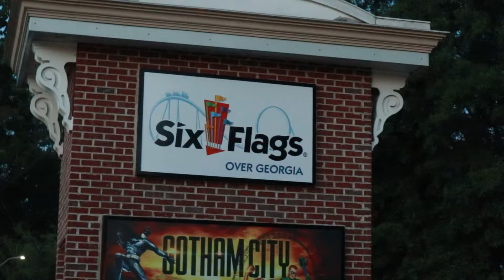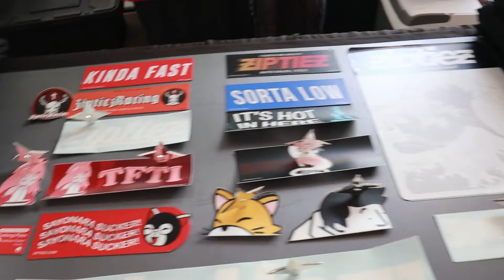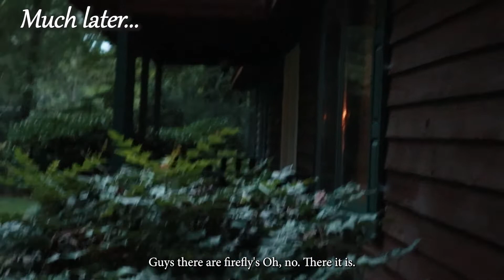Get Low Car Show 🏎 + Six Flags Georgia | Vlog 56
Hello Everyone!

First full day outside Atlanta and we (Ziptiez and I) went and vended at the Get Low Show at Six Flags. It was hot, dramatic and a very long day. Enjoy the cars and clips I managed to get in between running our booth ^.^

(currently closed but will re-open very soon)

                                     º  º  º  º  º  º  º  º  º  º  º  º  º

                                                     Music

Bright and Energetic Future Bass
Artist: Jamendo
Partner: Marble Sound

Corporate Motivational
Artist: Jamendo
Partner: ForestMusic

My Best Summer
Artist: Jamendo
Partner: Alexiaction

Willow Trees:
Artist: Guustavv